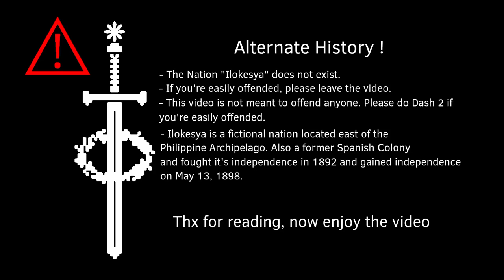History of Ilokesya | 1898-2023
Ilokesya is a fictional country east of the Philippine Archipelago. Right after Ferdinand Magellan landed on Maqskia Island, he was murdered by Island Chief Han-atua and his men. Magellan's Crew sailed deeper eventually landing on Cebu, and again massacred by Datu Lapu-Lapu. The crew eventually reached their actual destination ( Maluku Islands ) and went back to Spain. Spain returned in 1563 and the rest is history.

Inspired by @AGLMapping's History of Qrskia Video